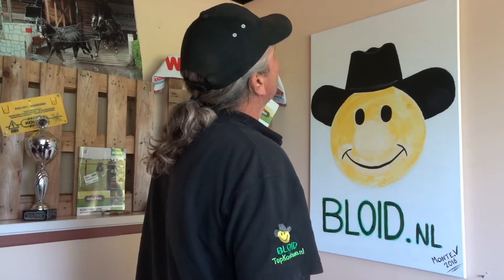Lunteren 2020 vlog en highligts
Mensport